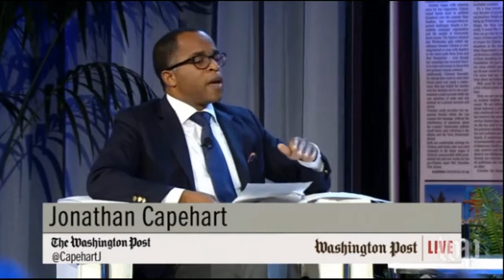ia Elena Salinas on the Washington Posts Pregame panel in Las Vegas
The Washington Post hosted a talk with ia Elena Salinas , Rep. Dina Titus, (D-Nev.), Republican strategist Sig Rogich, to breakdown the demographics presidential candidates need to appease.

For her full interview see

Journalist Pamela Silva Conde talks about the importance of giving back.